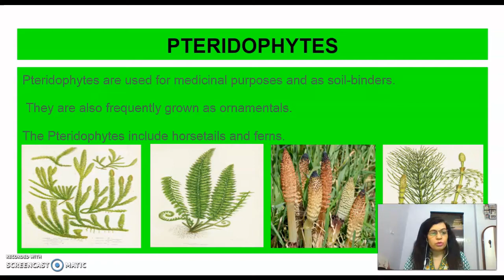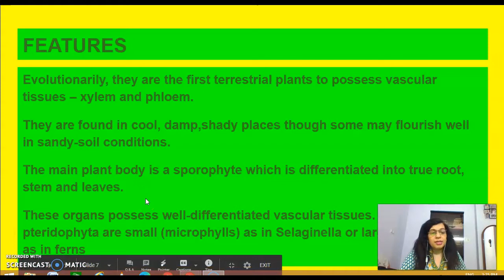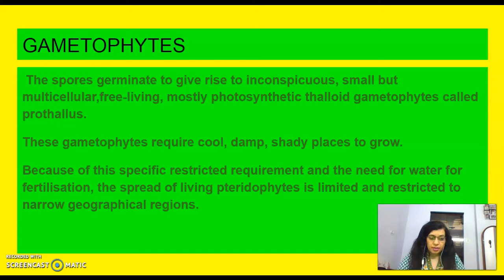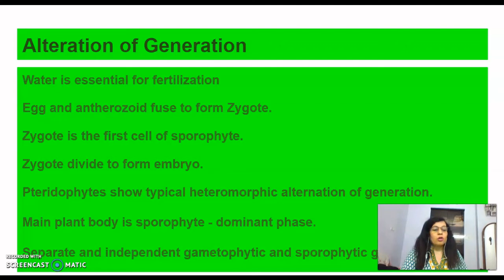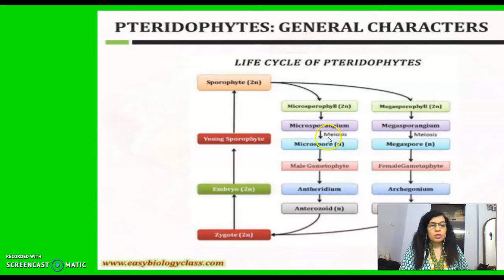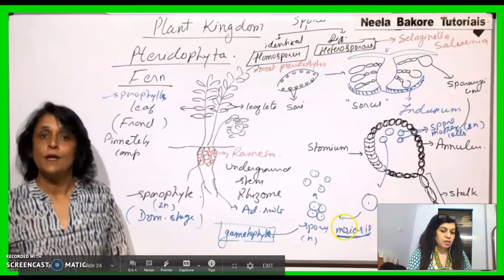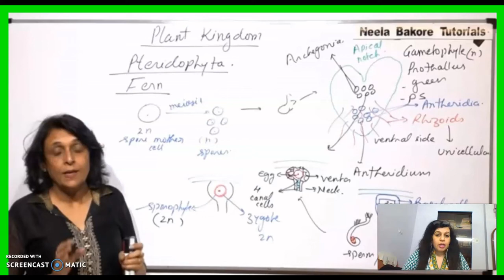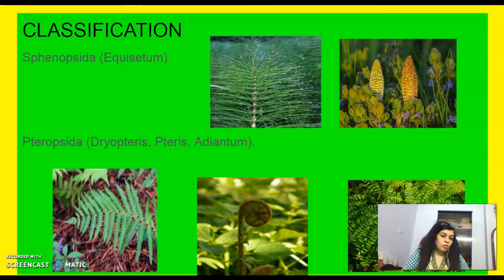PTERIDOPHYTES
In this video features of Pteridophytes have been discussed in detail as per NCERT.